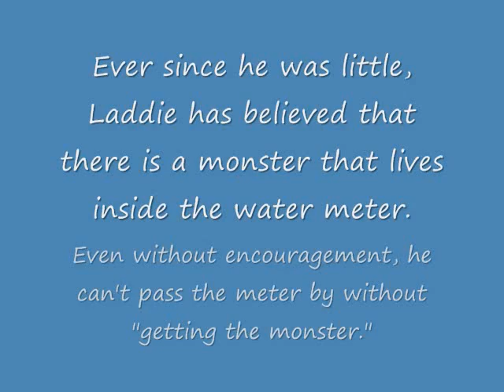Laddie and the Monster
From the time he was a puppy, now 12 year old Laddie, a Shetland Sheepdog has been convinced that there is a monster that lives in the water meter.  He absolutely cannot go by the water meter without attacking it (even without encouragment from me).